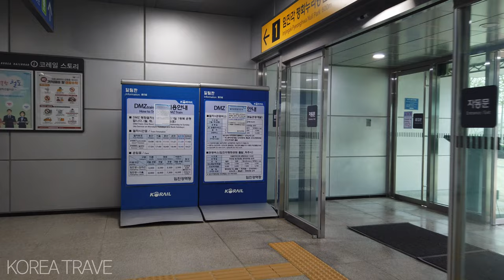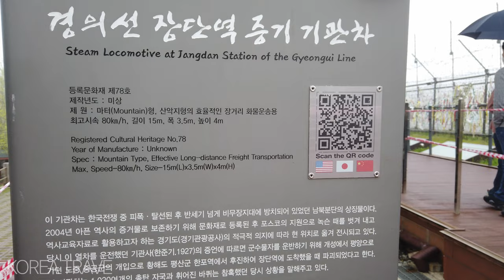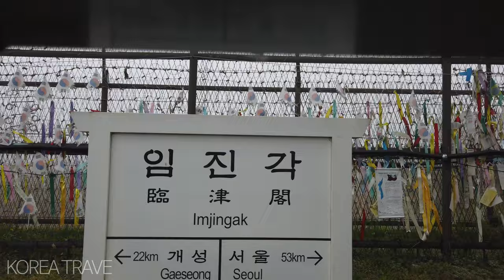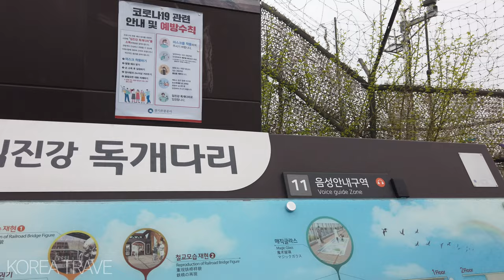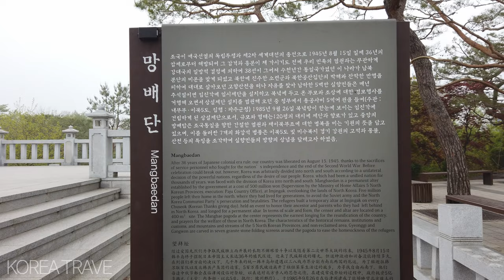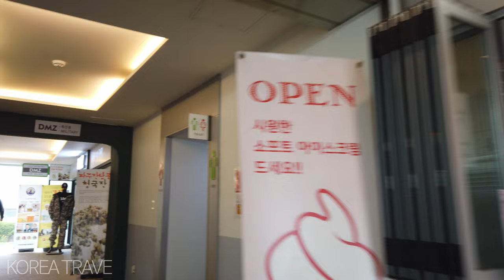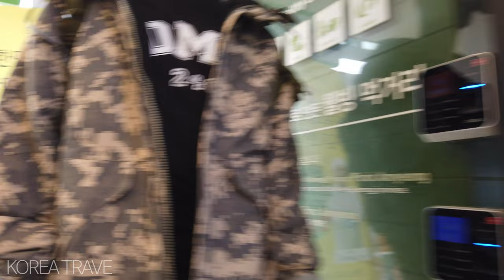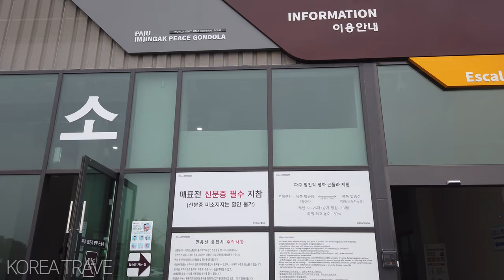[임진각] 역사 속 비극과 아름다움을 담은 곳! 2021년 DMZ 임진각 통합 / A Place of Historical Tragedy and Beauty!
[임진각] 역사 속 비극과 아름다움을 담은 곳! 2021년 임진각 통합 / A Place of Historical Tragedy and Beauty!